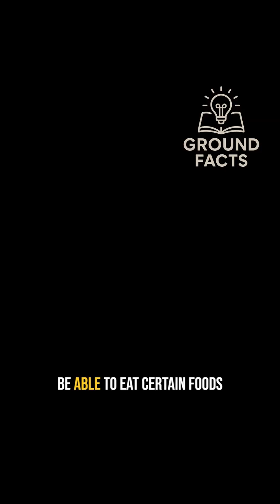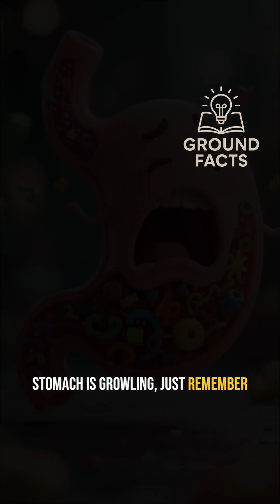Your stomach replaces itself?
Did you know your stomach grows a new lining every 3 to 4 days?